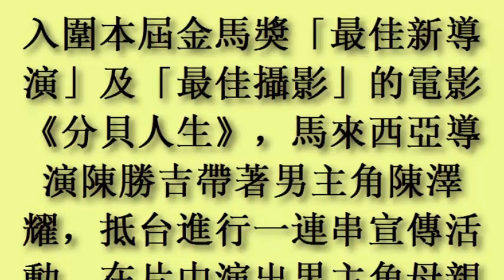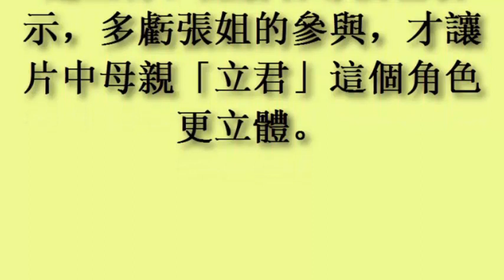吳念真「給年輕人得獎」說 張艾嘉聽了不服氣